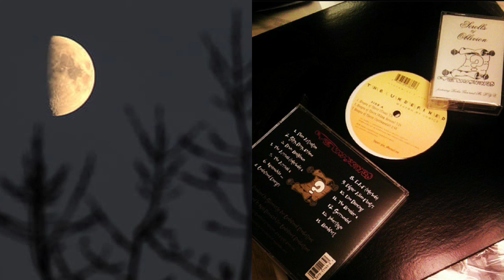The Undefined (Edgar Allen Floe & Mal Demolish) - "Moonlight (Halfmoon Remix)" Instrumental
This is the remix to the track "Moonlight" that was featured on the Justus League "NC State of Mind Mixtape."  The original track was produced by yours truly and was well received when it dropped and even today.  I ended up making this new beat with exactly the same elements as the original beat...same sample, sine wave bassline, drums...everything...and just completely revamped it.   The vocal version of this Halfmoon Remix has new lyrics compared to the original and is unreleased...but I may consider dropping it for the people.

Let me know what you think of the track!

Beat can be used for non-profit purposes.  Must include "produced by Slicemysta for Balance Coalition Music Group, LLC" if used for non-profit.